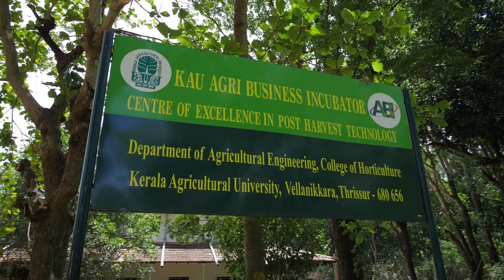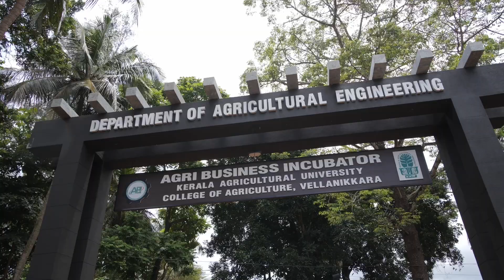RAFTAAR AGRIBUSINESS INCUBATOR, KAU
KAU RABI envisages agribusiness incubation by helping creative minds to innovate and audaciously use technologies for venture creation in agriculture. In this process, incubation facilities and expertise already available with the Kerala Agricultural University ABI would be utilized. Reputed institutions in the country would be associating with this initiative to provide technical support and train the personnel and entrepreneurs.